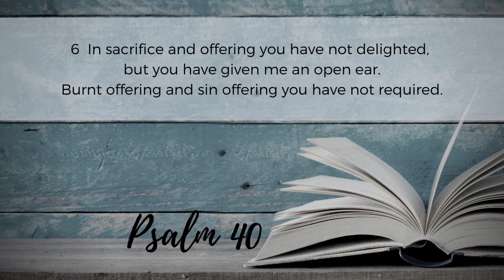FFBC Daily Devotional - Psalm 40, Part 2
Pastor Dan Cavey provides a meditation on Psalm 40:6-8.